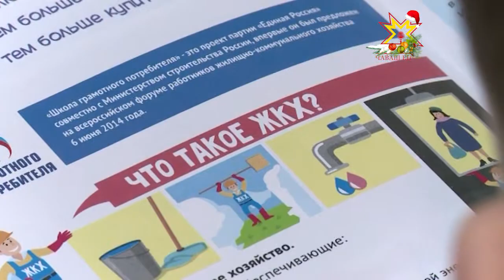В школах Чувашии начали проводить уроки на тему ЖКХ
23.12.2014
В России запустили новый федеральный проект в сфере ЖКХ. Называется он «Школа грамотного потребителя». В каждом регионе  - свои направления. В Чувашии, например, в школах  начали проводить уроки на тему ЖКХ.